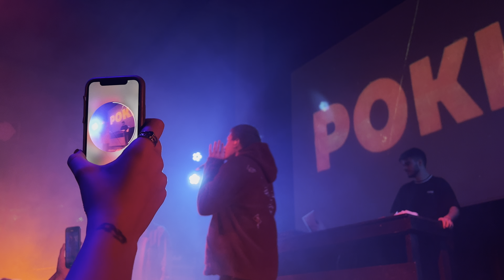Роки — На диване (24.03.23, @Ласточка, Санкт-Петербург)